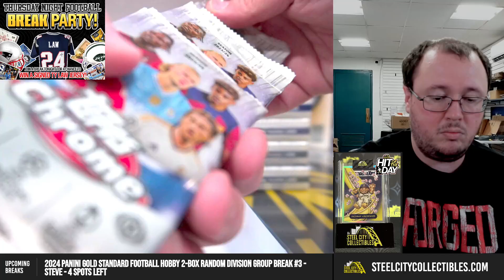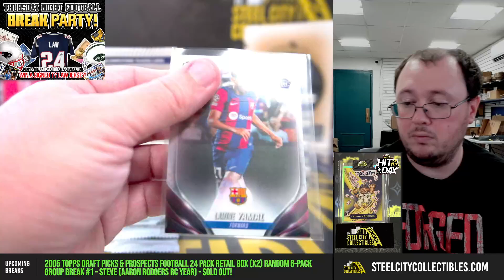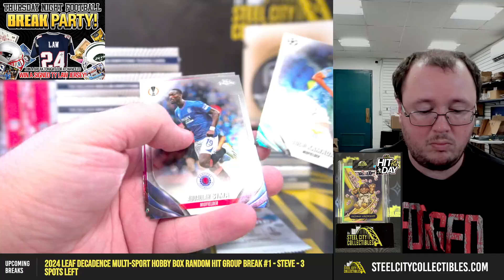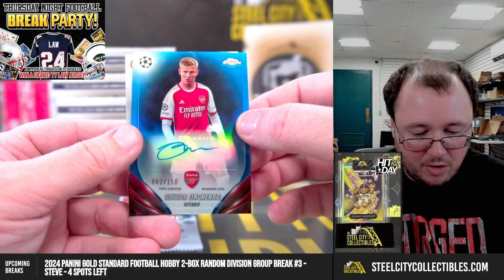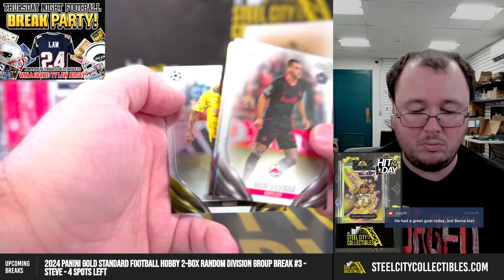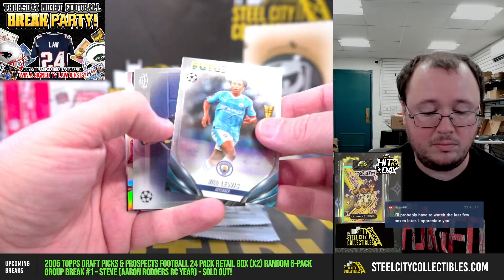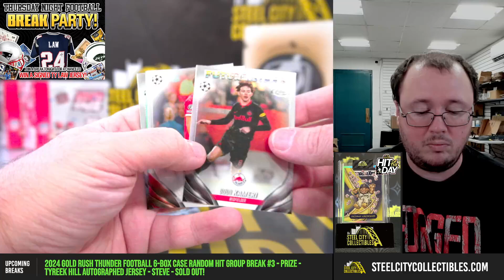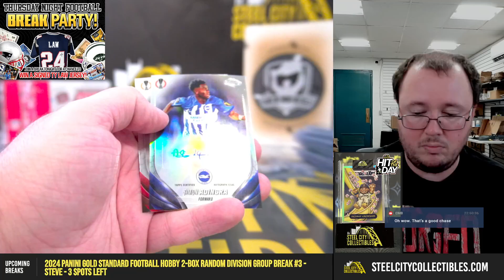2023-24 Topps Chrome UEFA Club Competitions Soccer Case Personal - Eppy